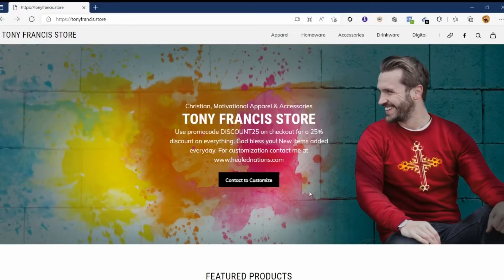The Tony Francis Store: Christian, Motivational Apparel & Accessories